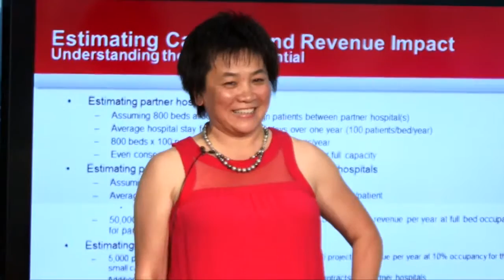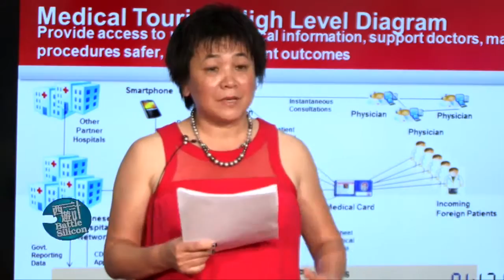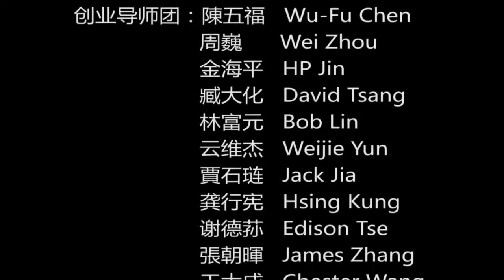DingDingTV Chinese Medical Tourism Business Plan Presentation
Tell a Friends DingDingTV Chinese Medical Tourism Business Plan Presentation
China-Europe Social culture/Business culture
How to Get Investment From China Training Course